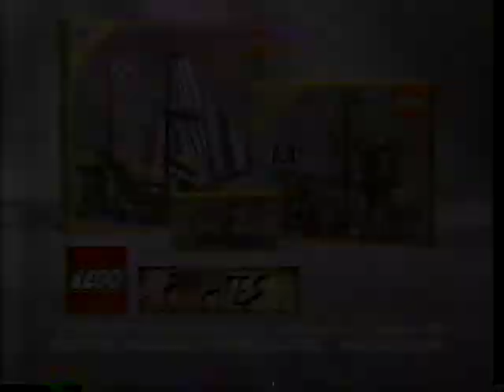Pirate LEGO Maniac / Castle LEGO Maniac - Rap Commercials from 1990